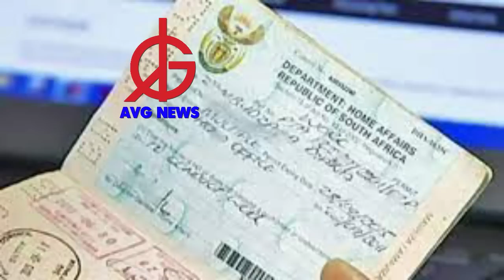HOPE FOR ZEP HOLDERS: Motsoaledi loses yet another court case involving migrants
There is renewed hope for Zimbabwean migrants in South Africa, after Home Affairs Minister, Dr. Aaron Motsoaledi lost yet another court case involving migrants